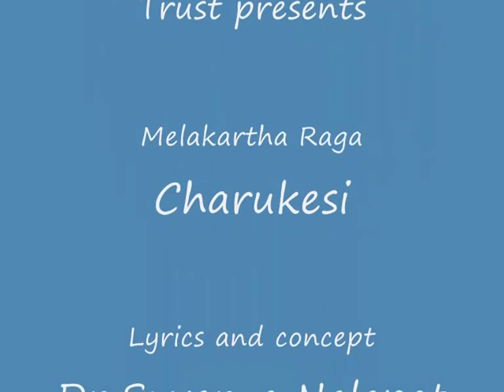Charukesi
Melakartha Raga Series for Music Therapy . Conceived by Dr Suvarna Nalapat .Lyrics Dr Suvarna Nalapat.Notated and sung by Dr G Bhuvaneswari